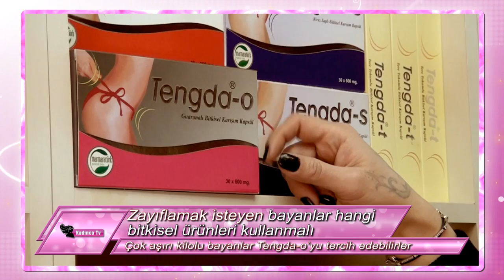[KadincaTv.com] Zayıflamak İsteyen Bayanlar Hangi Bitkisel Ürünleri Kullanmalı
Kadınca TV - Zayıflamak İsteyen Bayanlar Hangi Bitkisel Ürünleri Kullanmalı

Kadınca Tv - Türkiye'nin En Kaliteli En Kapsamlı Videolu Kadın Rehberi.